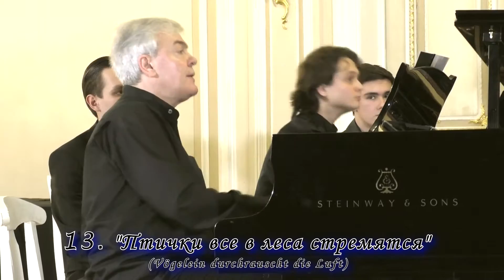И.Брамс - 18 песен о любви Op.52 05.02.2016 Хор Смольного Собора, А.Гориболь, П.Коновалов @ МЗФ СПб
Алексей Гориболь & Павел Коновалов (фортепиано)
Камерный хор Смольного собора - Владимир Беглецов (художественный руководитель и дирижер)

Иоганнес Брамс (Johannes Brahms) - Георг Фридрих Даумер (Georg Friedrich Daumer): "Вальсы - песни любви" Liebeslieder Waltzes, Op.52 Love-Song Waltzes (для вокального квартета и двух фортепиано на тексты из сборника "Полидора. Всемирная книга песен", на основе фольклора)
1. "Скажи, девушка, нежно любимая" (Rede, Mädchen, allzu liebes)
2. "Бурный поток стремительно мчится" (Am Gesteine rauscht die Flut)
3. "О женщины" (O die Frauen)
4. "Пурпуром зари вечерней" (Wie des Abends schöne Röthe)
5. "Зелёный хмель кудрявый" (Die grüne Hopfenranke)
6. "Маленькая птичка прилетела в сад" (Ein kleiner, hübscher Vogel nahm)
7. "Какой была счастливой" (Wohl schön bewandt)
8. "Когда твои глаза так нежно смотрят" (Wenn so lind dein Augen mir)
9. "На берегу Дуная" (Am Donaustrande)
10. "О, как тихо и нежно струится источник" (O wie sanft die Quelle)
11. "Нет, не могу с этим смириться" (Nein, est ist nicht auszukommen)
12. "Нет, с людьми мне трудно ладить" (Schlosser auf, und mache Schlösser)
13. "Птички все в леса стремятся" (Vögelein durchrauscht die Luft)
14. "Посмотри, как в ясных волнах" (Sieh, wie ist die Welle klar)
15. "Как прекрасно поёт соловей" (Nachtigall, sie singt so schön)
16. "Любовь - опасная бездна" (Ein dunkeler Schacht ist Liebe)
17. "Полями, о друг мой, ты не ходи" (Nicht wandle, mein Licht)
18. "Трава стремится к солнцу" (Es bebet das Gesträuche)

ФИЛАРМОНИЯ, МАЛЫЙ ЗАЛ - "The secret land" Концерт-приношение профессору Людмиле Григорьевне Ковнацкой